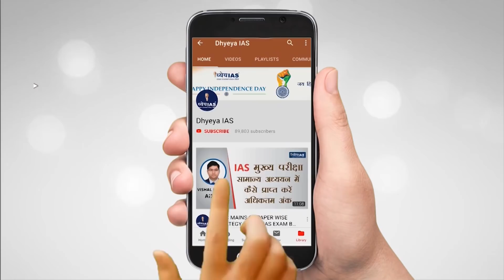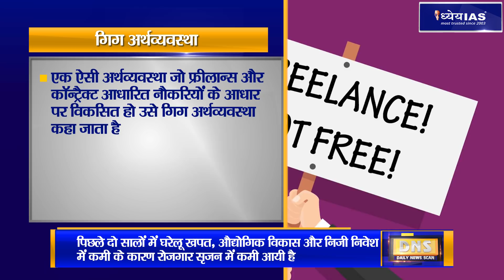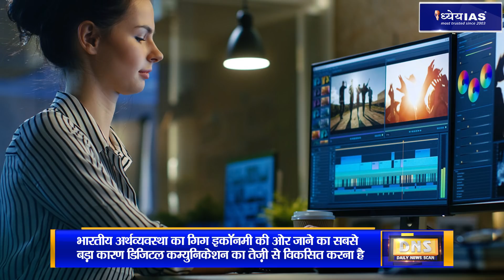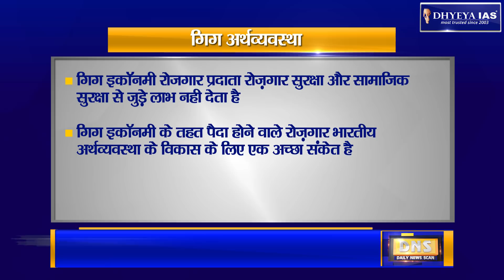DNS: GIG ECONOMY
हाल ही में, केन्द्रीय सांख्यिकी कार्यालय यानी सीएसओ द्वारा भारत में बेरोज़गारी को लेकर आंकड़े जारी किए गए। जारी आंकड़ों के मुताबिक़ वित्त वर्ष 2017-18 के दौरान देश में बेरोज़गारी की दर 6.1 फीसदी रही। ये आंकड़े जुलाई 2017 से जून 2018 के बीच की आवधिक श्रम बल सर्वेक्षण यानी पीएलएफएस रिपोर्ट के आधार पर जारी किए गए। इसके अलावा, पिछले दो सालों में घरेलू खपत, औद्योगिक विकास और निजी निवेश में कमी के कारण रोजगार सृजन में कमी आयी है। इस तरह रोज़गार में कमी के चलते तमाम अंडरग्रेजुएट्स, प्रोफेशनल डिप्लोमा और डिग्री धारक युवा अब गिग अर्थव्यवस्था का हिस्सा बनते जा रहे हैं।
डीएनएस में आज हम आपको गिग अर्थव्यवस्था के बारे में बताएँगे। साथ ही, इसके दूसरे पहलुओं को भी समझने की कोशिश करेंगे।

VOICE: ANURAG PANDEY
REPORT: SANDHYA VATS
GRAPHICS: PANKAJ JAIN
EDITOR: SONAL MISHRA